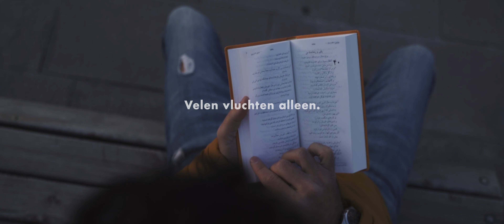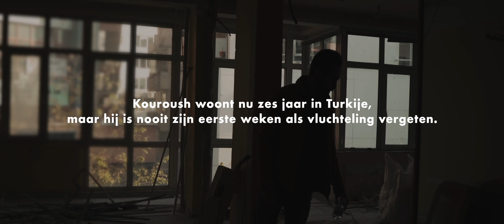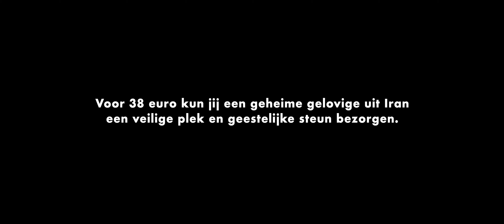"Ik ben alles kwijt, maar ik heb U"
Bekijk het indringende verhaal van Kouroush uit Iran die, omdat hij voor Jezus heeft gekozen, naar Turkije moest vluchten en daar nu meehelpt aan de bouw van een Center op Hope.